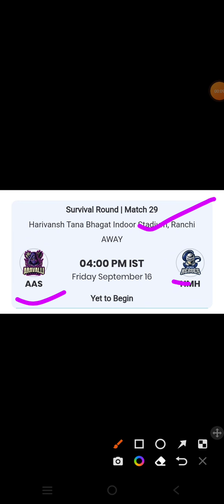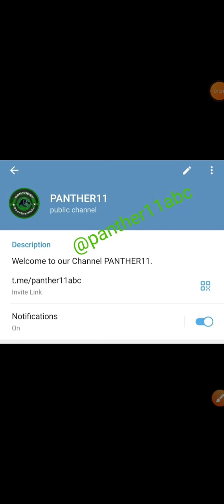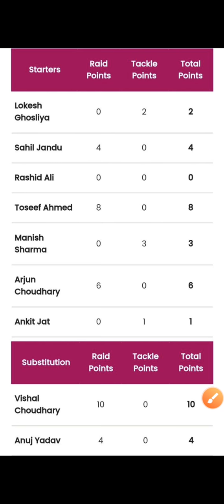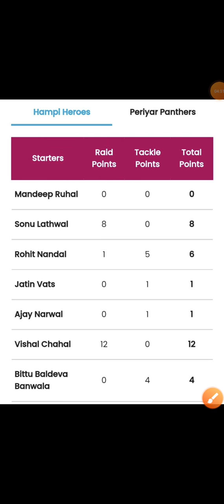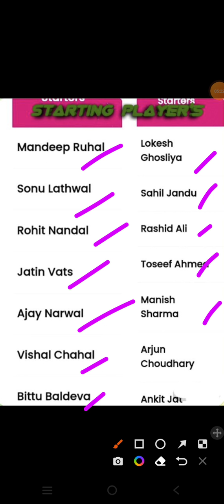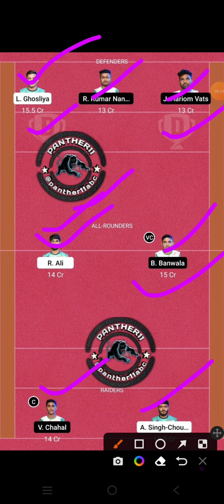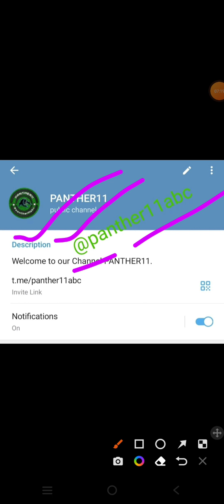ARA VS HAM YUVA KABADDI TEAM || AAS VS HMH YUVA KABADDI TEAM || YUVA KABADDI MONSOON EDITION 2022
This Video contains:

ARA VS HAM Yuva Kabaddi team

ARA VS HAM yuva kabaddi monsoon edition

ARA VS HAM yuva kabaddi final team

ARA VS HAM

ARA VS HAM FINAL SL TEAM

ARA VS HAM KABADDI TEAM

ARA VS HAM

ARA VS HAM dream11 kabaddi team

ARA VS HAM dream11 yuva kabaddi sl team

ARA VS HAM dream11 final team

Aravalli Arrows vs Hampi Heroes  kabaddi team

Aravalli Arrows vs Hampi Heroes  yuva kabaddi team

Aravalli Arrows vs Hampi Heroes     yuva kabaddi monsoon edition

Aravalli Arrows vs Hampi Heroes  gl team

Aravalli Arrows vs Hampi Heroes  sl team

Live yuva kabaddi team

Yuva Kabaddi monsoon edition match

Final team kabaddi ka

Kabaddi ka team

Kabaddi expert team

Kabaddi full analysis

Kabaddi team full prediction

Best kabaddi team

Yuva Kabaddi ka team

Yuva kabaddi ka final team

Aaj ki yuva kabaddi team

Aaj ka yuva kabaddi match

Aaj ka yuva kabaddi monsoon edition match

Yuva kabaddi live match

YUVA kabaddi monsoon edition live match

Yuva kabaddi highlights

Yuva kabaddi box score

Kabaddi box score

Yuva kabaddi lineup link

Yuva kabaddi confirm lineup link

Kabaddi ki lineup link

Aaj ki kabaddi ki lineup link

Yuva Kabaddi records

YUVA kabaddi monsoon edition records

Dream11 team

Yuva Kabaddi dream11 team

Yuva Kabaddi team analysis

Yuva Kabaddi team prediction

Aravalli Arrows vs Hampi Heroes     live match

Aravalli Arrows vs Hampi Heroes     box scrore

Aravalli Arrows vs Hampi Heroes     final sl team

Aravalli Arrows vs Hampi Heroes  yuva kabaddi monsoon edition live match

Aravalli Arrows vs Hampi Heroes     kabaddi final sl team

Best kabaddi team

Kabaddi live link

Yuva Kabaddi box score link

ARA VS HAM kabaddi best team

ARA VS HAM yuba kabaddi aaj ka match

ARA VS HAM match Dream11 Prediction

ARA VS HAM Dream11 Team

ARA VS HAM Dream11 GL Team

ARA VS HAM Dream11 Prediction

live ARA VS HAM Dream11 SL team

ARA VS HAM Dream11 GL team Prediction

ARA VS HAM Prediction

ARA VS HAM Dream11 Grand League Team

ARA VS HAM ARA VS HAM dream11 prediction team

ARA VS HAM yuva kabaddi 2022

ARA VS HAM dream11 prediction team ARA VS HAM team

ARA VS HAM dream11 team Yuva kabaddi monsoon edition

Yuva kabaddi monsoon edition monsoon edition match 2022

Yuva kabaddi monsoon edition monsoon edition final team

Yuva kabaddi monsoon edition monsoon edition final Team 2022

Yuva kabaddi monsoon edition 2022

kya hai Yuva kabaddi monsoon edition monsoon edition match 2022

Yuva kabaddi monsoon edition monsoon tournament

Yuva kabaddi monsoon edition monsoon edition trial match

Yuva kabaddi monsoon edition monsoon edition live Dream11 Team

Kabaddi Kabaddi Today Team

Kabaddi 2022 monsoon edition

kabaddi grand league team kabaddi grand

league kaise jite kabaddi grand league tips

kabaddi grand league

today kabaddi grand league teamb

kabaddi grand league team kaise banaye

kabaddi grand league win kaise kare

today dream11 Kabaddi team today dream11

best team today dream11 team kabaddi today

dream11 prediction today dream11 Kabaddi team

dream11 prediction

today dream11 prediction telegram channel

dream11 today match hindi dream11

prediction today match kabaddi

dream11 prediction channel kabaddi

today match kabaddi

dream11 kabaddi today live kabaddi

Yuva kabaddi team kaise banaye

Kabaddi ki lineup kaise check kare

Aaj ki team Kabaddi ki

Yuva kabaddi monsoon edition monsoon edition 2022

Yuva kabaddi monsoon edition monsoon edition

Yuva kabaddi monsoon edition monsoon edition  monsoon edition dream11 team

today match Yuva kabaddi monsoon

 ARA VS HAM

dream11 Yuva kabaddi monsoon edition monsoon edition dream11 ARA VS HAM kabaddi dream11 team

Yuva kabaddi expert

Kabaddi expert

Kabaddi team

Kabaddi match

Kabaddi lineup

Kabaddi highlights

Yuva Kabaddi expert

Yuva Kabaddi team

Yuv kabaddi highlights match

Yuva Kabaddi final team

Yuvakabaddi match

Yuvakabaddi team